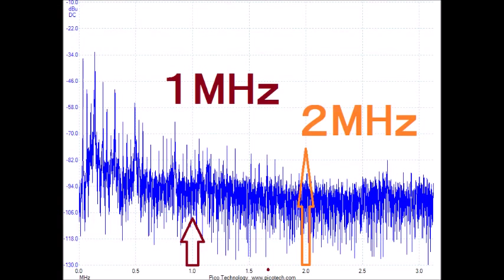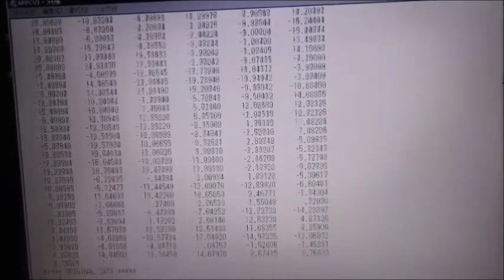超音波技術（多変量自己回帰モデルによるフィードバック解析） ultrasonic-labo 超音波システム研究所